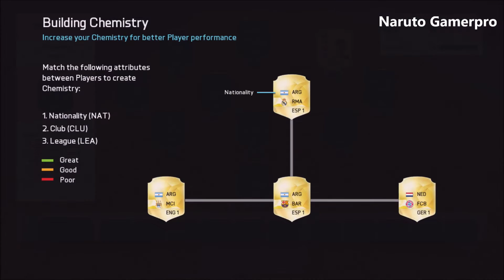Fifa 16 Winning FUT Draft On Professional Mode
I win a jumbo rare pack with a normal premium gold pack. Insane FUT draft with Inform Ronaldo, Messi, Robben. Fifa 16 on PS4